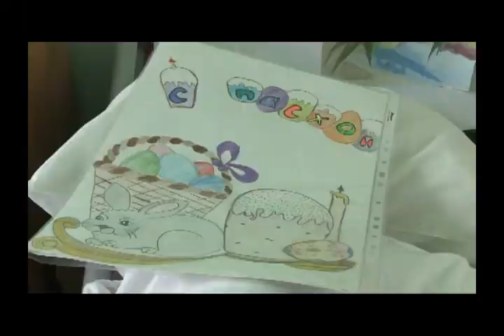Династия художников Чернявских и арт терапия для солдат